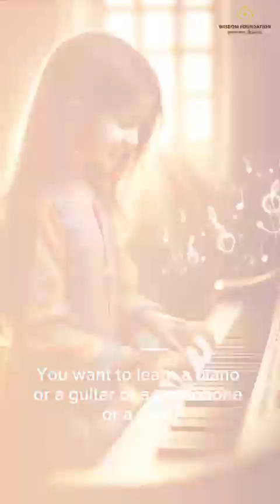ETERNAL WISDOM - 03 Mar 2024